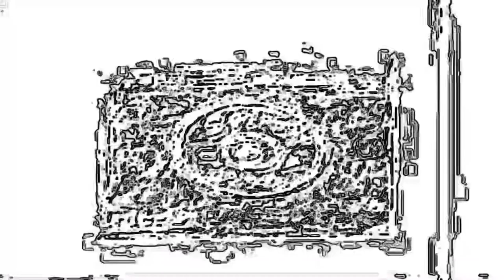Noggin and Nick Jr Logo Collection in Carrier Effect